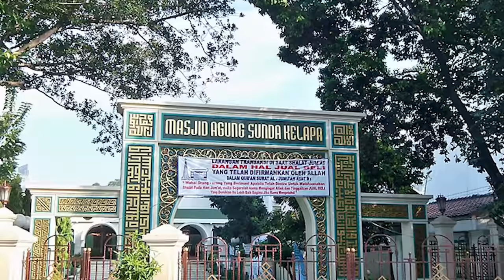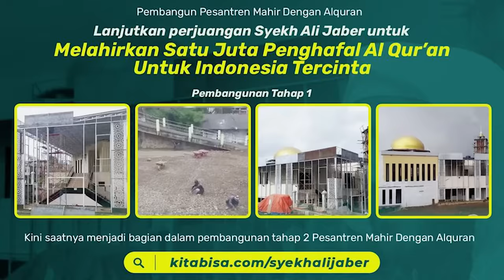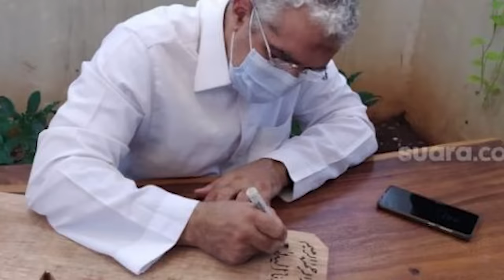DARI BELIAU KITA BELAJAR MEMAAFKAN, ALM. SYEKH ALI JABER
Ayo wak lanjutkan Perjuangan Syekh Ali Jaber!